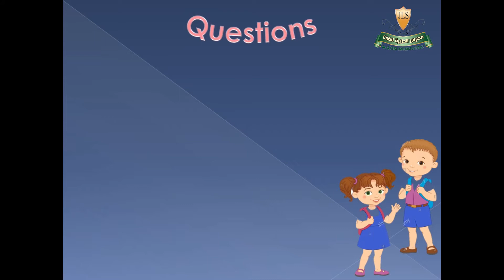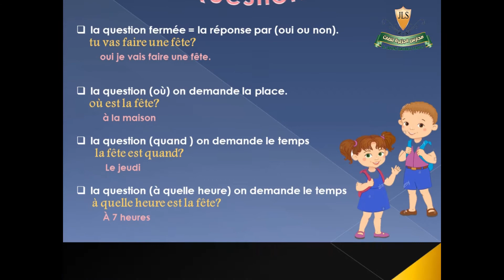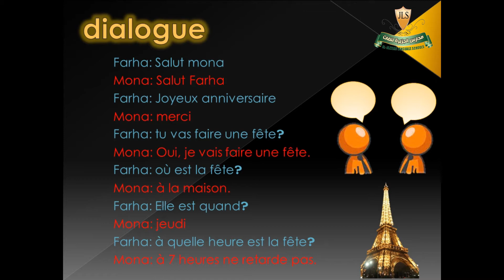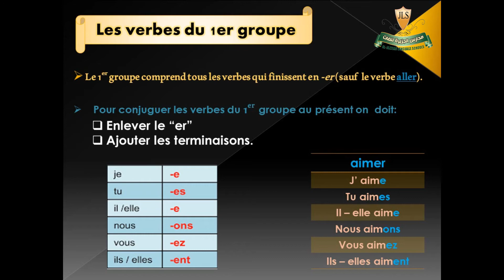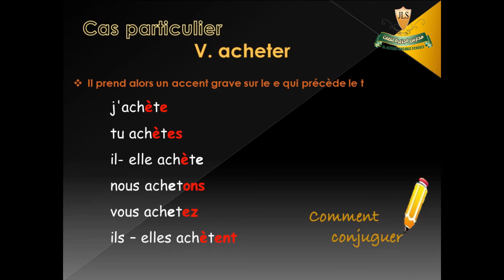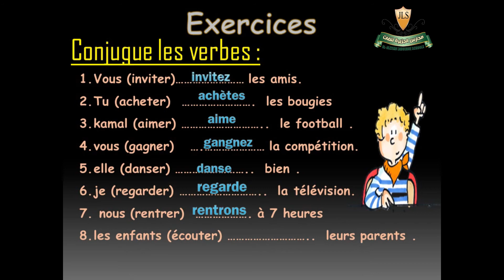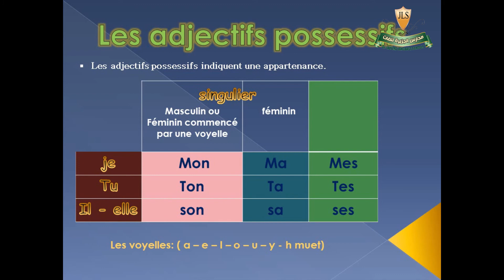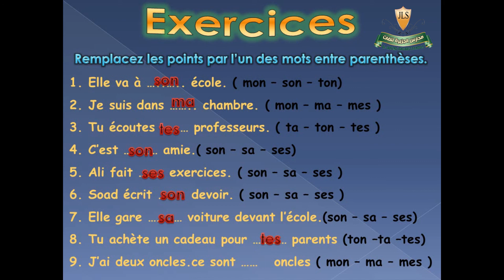Presentation 5eme 2 french Aljazeera language school